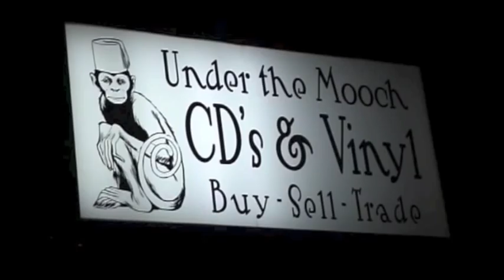Grover Krantz Live at Under the Mooch. Sam Gatewood, Dylan Eubanks & John Vandewege Tulsa Oklahoma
On November 16th 2007, Grover Krantz, a local Tulsa original rock band consisting of:
Sam Gatewood-Drums, Dylan Eubanks-Guitar and Vocals and John Vandewedge-Bass, rocked out Tulsa's independent record shop, Under The Mooch. These three high school students from Tulsa School of Arts and Sciences TSAS performed that November night in their classic jam band rock style. The intimate crowd was pleased and excited. In this video, they perform 'Black Seed' an original song and 'War Pigs' the Black Sabbath classic. A reunion show is always possible. Enjoy. Video recorded on a Sony F707. Sound Recorded on a Edirol R-09 44kHz 24bit. Uploaded on Macintosh. Drums by Pearl Master Studio Series, Guitar by Fender Stratocaster, Guitar Amp by Marshall, Bass Amp by Acetone Solid State, Bass by Ibanez. No sound effects equalization or synthesizers were used in making this recording. No computer graphics or color enhancements were used. There are no lazer light shows in this performance. No animals were harmed while making this film. Made to be listened to LOUD. TURN YOUR SPEAKERS UP. Engineered and recorded by Todd Gatewood. 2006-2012 current as of video upload.